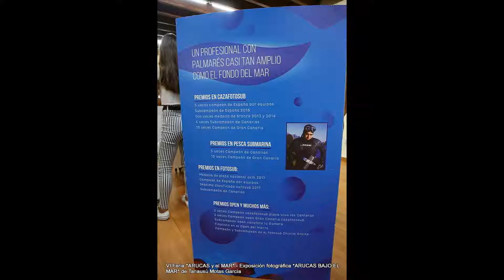Expo ARUCAS BAJO EL MAR